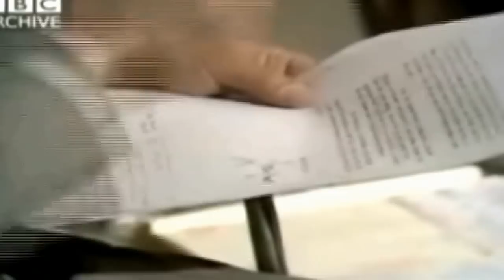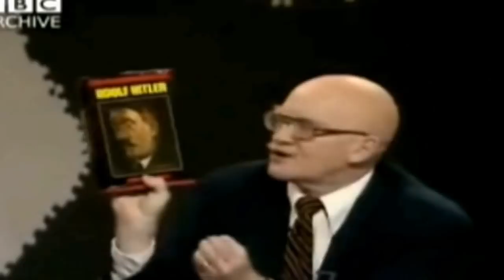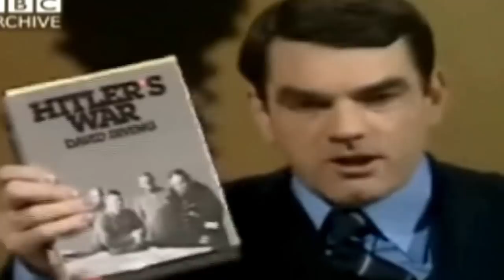Did David Frost Attempt to Destroy David Irving in his TV Show in 1977?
The BBC Archive holds the copyright
to this material without any exception whatsoever.

It is presented here as a very interesting specimen
in the history of broadcasting and the possible
development that might have taken place
since 1977.